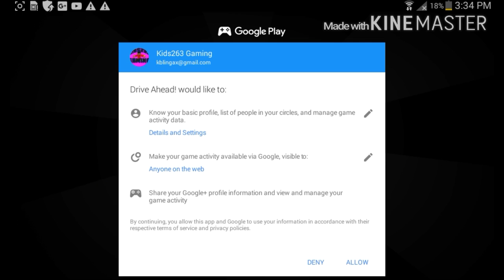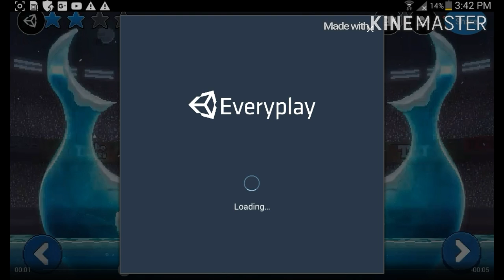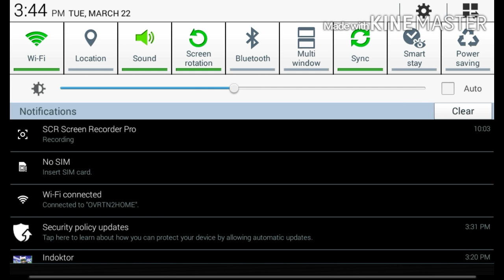Let's play classic 1P DAVID VS GAIATH IMPOSIBLE | Drive ahead #1